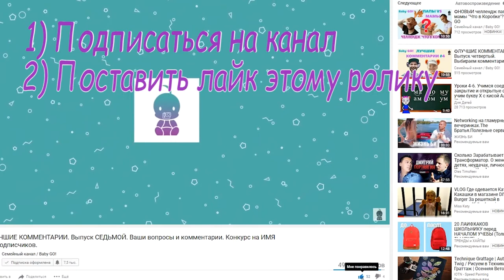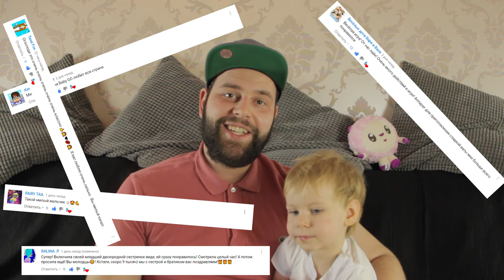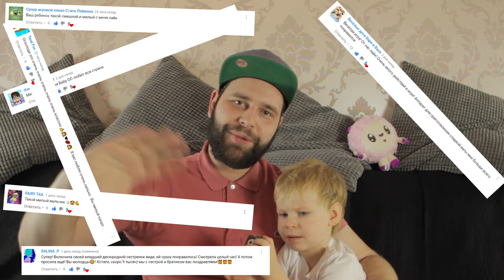ИТОГИ НЕДЕЛИ #15. НОВЫЙ ВЫПУСК. ПРИВЕТЫ. ФЛЕШМОБ. КОММЕНТАРИИ. У нас в гостях TheBrianMaps.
Начинаем ФЛЕШМОБ! Пишите в комментариях

Это был TheBrianMaps!

Продолжаем искать ПАСХАЛКУ и на этой неделе!

✪ Конкурс на канале: УГАДАЙ БЛОГЕРА. Для участия необходимо:
  3) Рассказать о нас друзьям;
  4) Написать в комментариях имя загаданного блогера.

✪ Ищите спрятанные комментарии в выпуске, комментарии первых троих кто их найдет и укажет время спрячем в следующем ролике;)

Возраст 0+